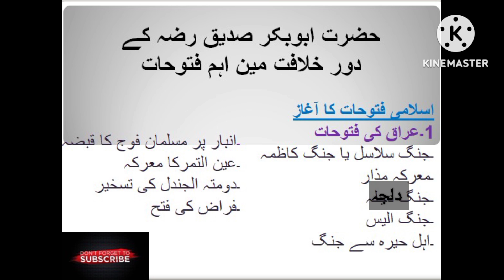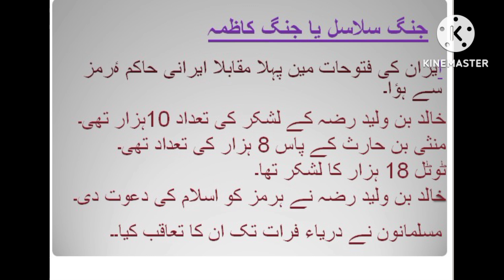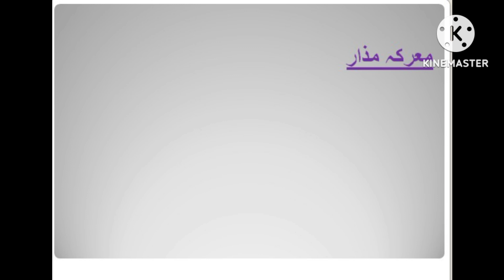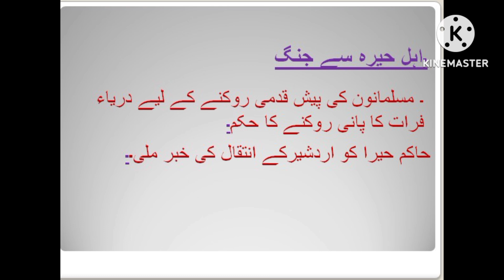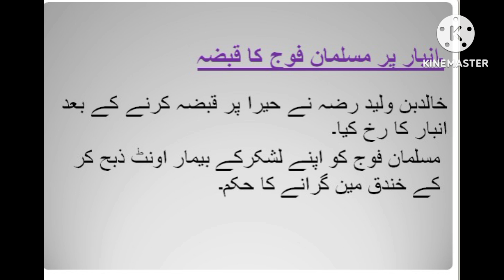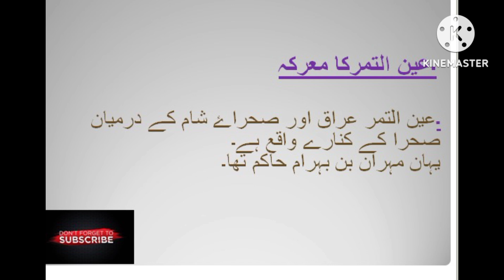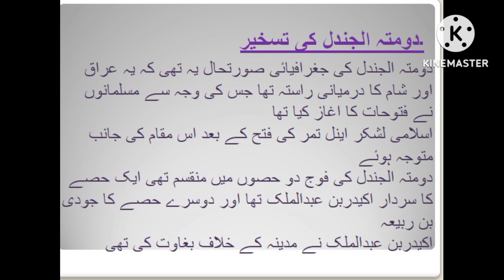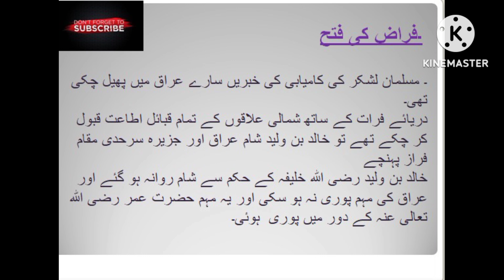Hazrat Abu Bakar Siddiqui (RA) l Victories of Iraq l Khalid Bin Waleed l MA Islamic History l Fateh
Most important Topics covered in this Course form Past Papers of Lecturer Islamic History BPS-17 lI Lecturer Islamiat BPS-17
DISCRIMINATION: All the information Taken from the Book of Islamic History for Bachelor and Masters Students to provide them information related to Islamic History events. And this course book also prefer for Islamic history and Islamic Culture to know about the history of Islam and Caliphate in University of Karachi
Hazrat Abu Bakar Siddiqui (RA) l Victories of Iraq l Conquests l Khalid Bin Waleed l MA Islamic History l Muslim History l Islamiat l Islamic Studies l Islamic Culture l Lecturer Islamic History l Islami Tareekh l Caliphate l
PCS (Provincial Civil Services)
PMS (Provincial Management Services)
CSS (Central Superior Services) GATE (Graduate Aptitude Test in Engineering)
FPSC (Federal Public Service Commission)
SPSC (Sindh Public Service Commission